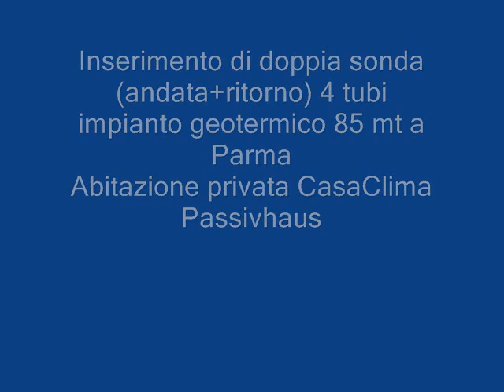Geotermia_sonde.wmv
ECOCASAMIA case ecologiche a basso consumo-passivhaus. Filmato relativo alla fase di inserimento sonde nel pozzo. Impianto realizzato a Parma per casa Passiva.